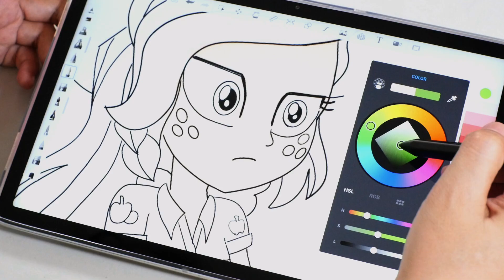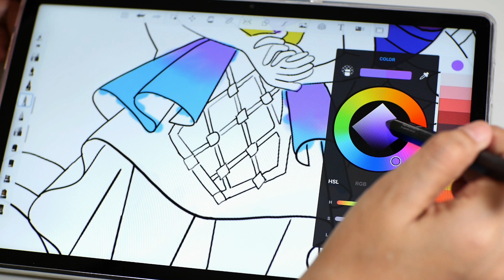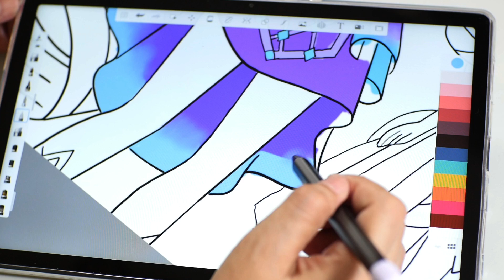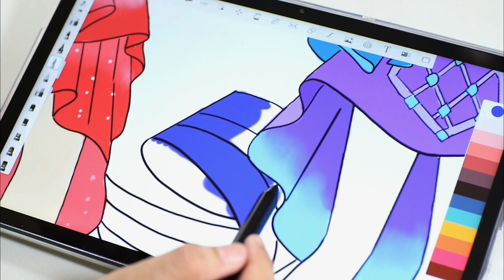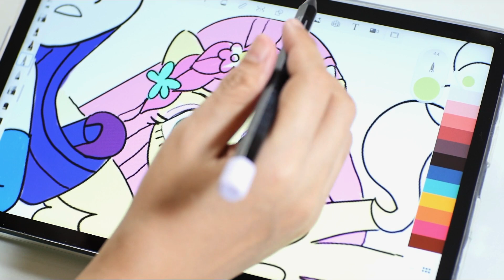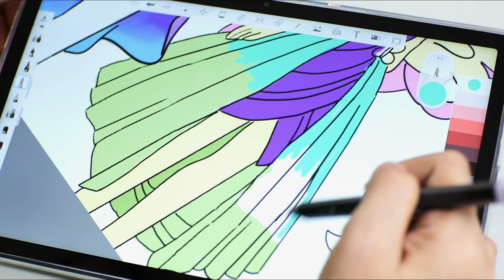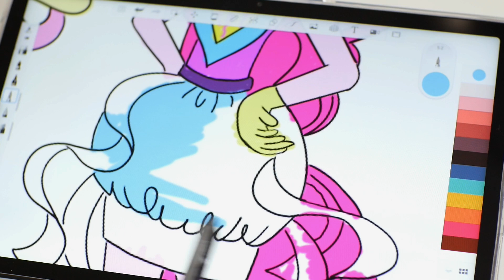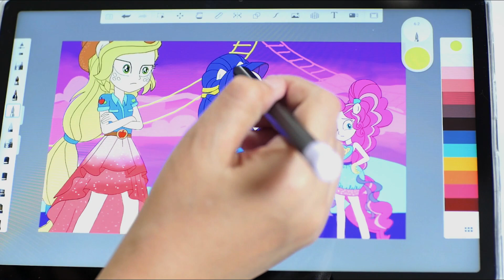MLP My little pony